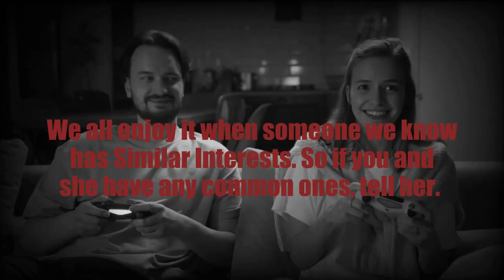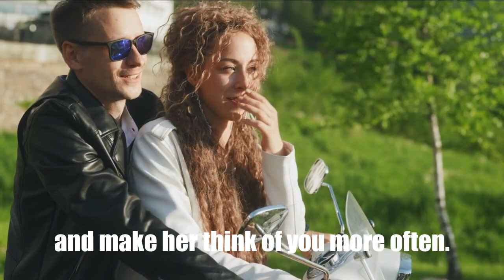Just Do This to Make 99% Girls THINK About You All the Time | Best Dating Advice for Men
Do THIS to Make them Go Think About You: Best Dating Advice for Men

Have you ever wondered how to get the girl to think of you all the time?

Well, you are in luck. In this video, we have discussed 10 ways on how to make a woman think about you all day long. In order to make a woman think about you nonstop, you just need to watch this video and you will be well on your way to drive any women crazy for you.

You are watching the "His Mindset" YouTube channel.